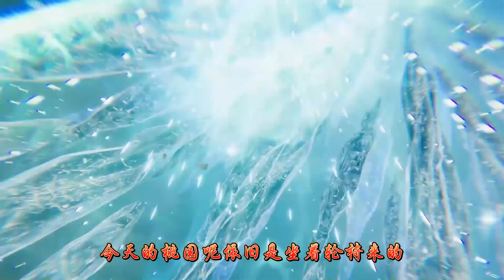我在仙界捡废品【合集：第245-248集】 完蛋了- 来者如云- 牛大春的忙- 大小姐的算计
💗有声小说  我在仙界捡废品   倾听隋馆的传奇故事  有声网文 动漫演播

收法宝，收过期丹药，收二手秘籍，闲置修仙物品换不锈钢盆了昂!